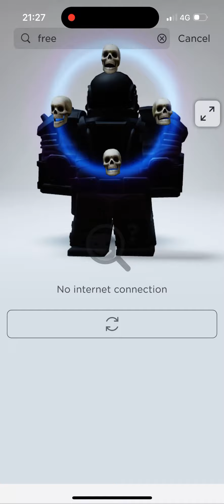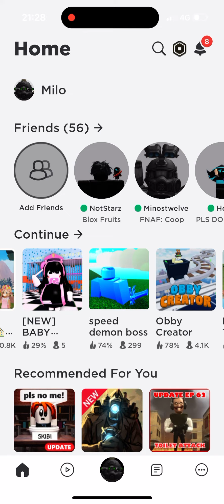New free items on Roblox